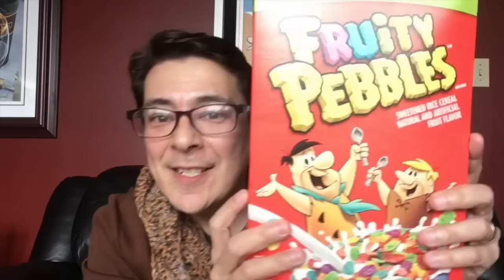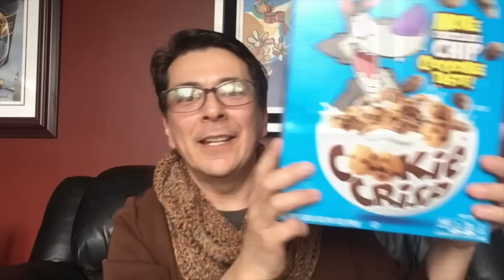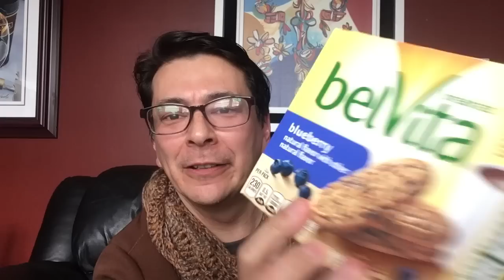101 Yarn Video – Happy Mail From Crystal at Bag 0 Day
I am graced with my guiding star once again and I've received such a generous gift by one of our highly loved yarn friends in the community – Crystal at Bag-O-Day. In a recent Bag-O-Day live, I got to ask Crystal what she was talking about when she mentioned a story about "Peeps". Crystal was so kind in sending me a special package which had these tasty treats (amongst the many other things that I was totally surprised by).

Thank you Crystal and the Bag-O-Day family for spoiling Chad and I with all these fantastic gifts and snack foods.

She's the coolest person I've met in a really long time – I'm asking all my family members to go and visit her YouTube Channel. They always hear me talking about her when we are at family gatherings (well when that was allowed). I am now honoured to learn that there are a number of new people in my family who have taken up Crocheting and Knitting. All that in another episode.